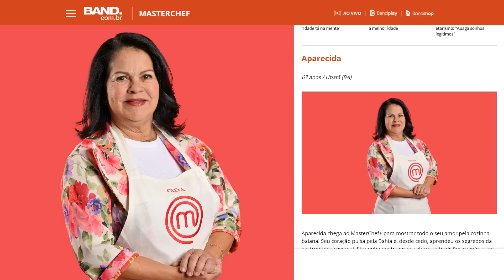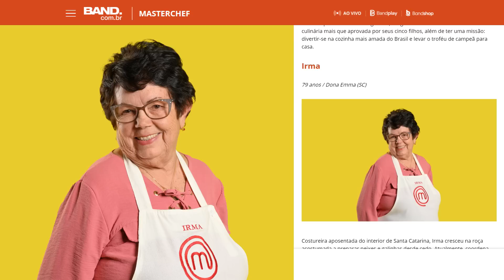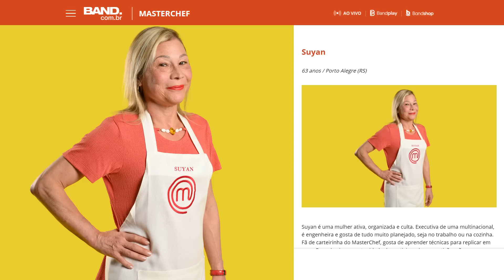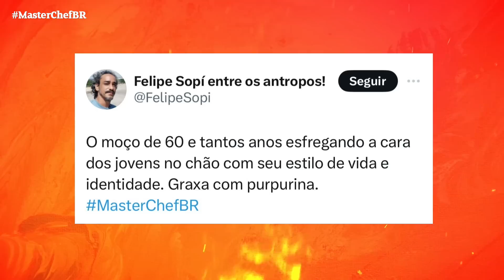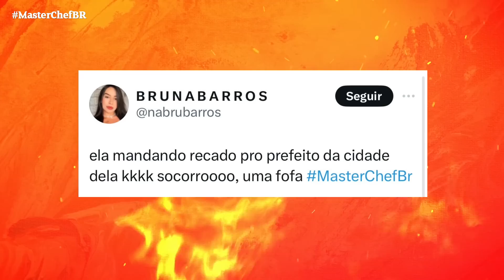ESTREIA do MasterChef+! | QG MasterChef (23/11/2023)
É dia de QG MasterChef em clima de estreia do MasterChef+! Recebemos a diretora do programa, Marisa Mestiço, pra – quem sabe – dar alguns spoilers do que podemos esperar desta temporada recheada de experiência. Bora conferir a entrevista?